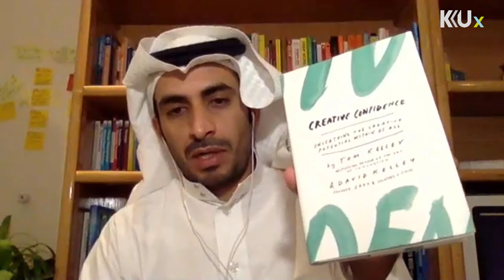ندوة التفكير التصميمي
لقاء مع أساتذة مقرر التفكير التصميمي لمناقشة مبادئ وأدوات التفكير التصميمي والإجابة على الإستفسارات وأسئلة المسجلين بالمقرر
منصة KKUX